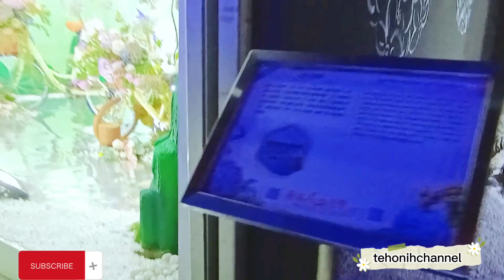Hong Kong Flower show 2023 Victoria park causeway bay||vlogtkwhongkong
liburan di hari Minggu saya mengunjungi pameran bunga yg sangat indah dan menakjubkan di MLM , Flower show  di Hongkong yg di adakan tahun ini 2023 sangat meriah sekali
1thn 1x Hongkong membuka pameran bunga
tempat di coswebay  taman Victoria park
buka JM 9 pagi  tutup. JM 9 malam
tiket 14$
berakhir tgl19 marct 2023

bwat temen2 yg SDH berkunjung di Vidio ini trmiksh